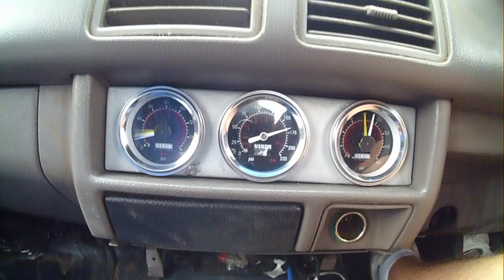BAS1C no. 2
Here's a quick video of my truck thats currently getting built.